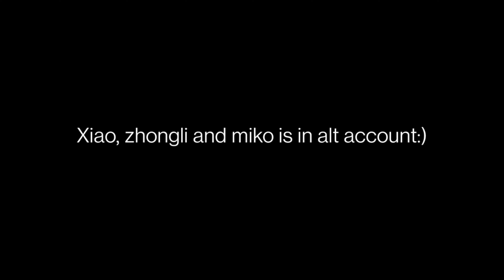4 Minutes 55 seconds of my happiness 😀|Genshin impact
imagine having an intro